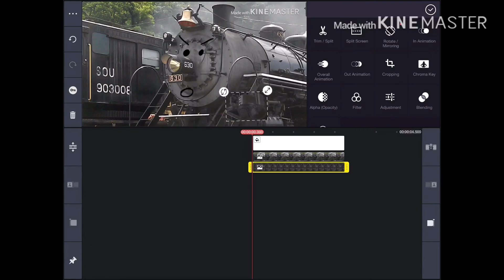630 isn't mad